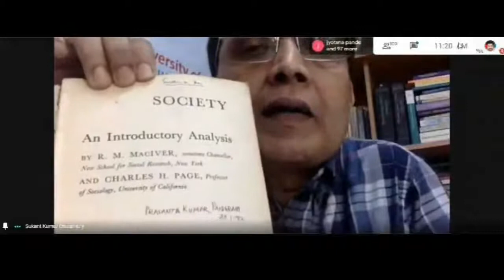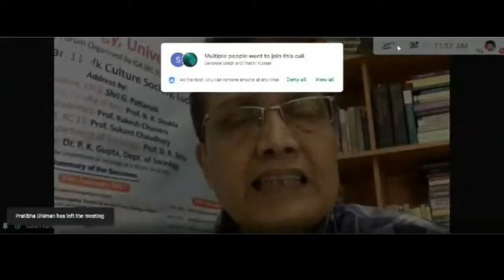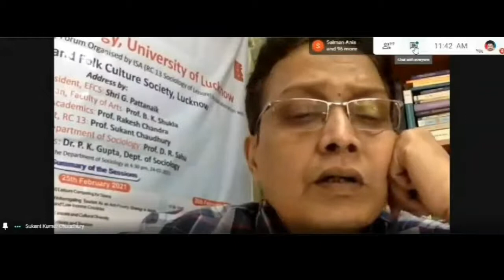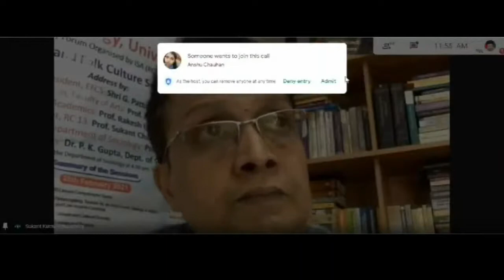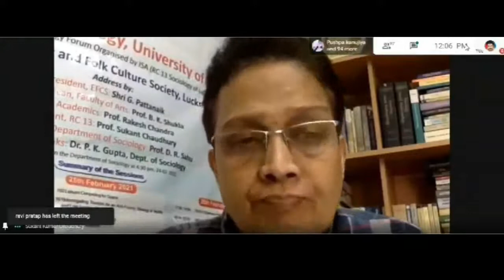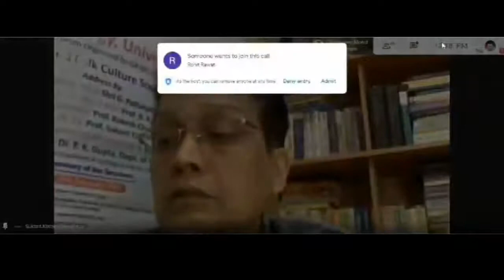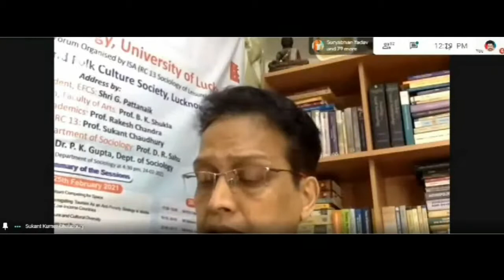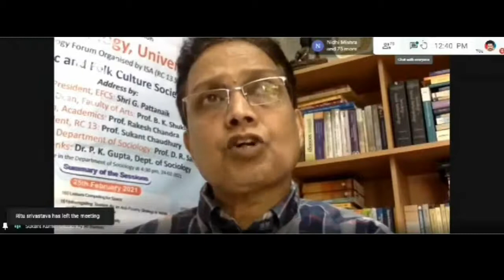Prof Andre Beteille on Caste, Class and Power | Lecture by Prof. Sukant K Chaudhury